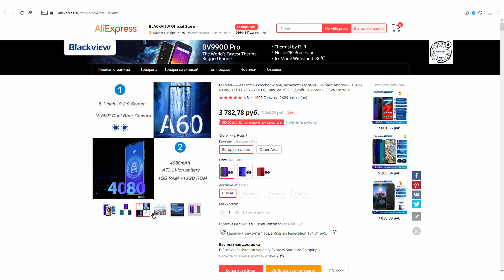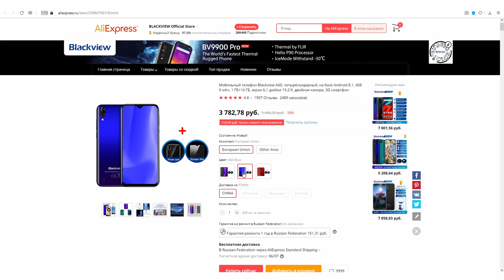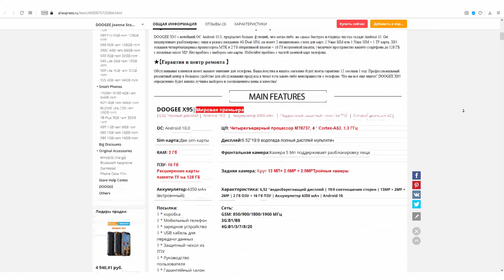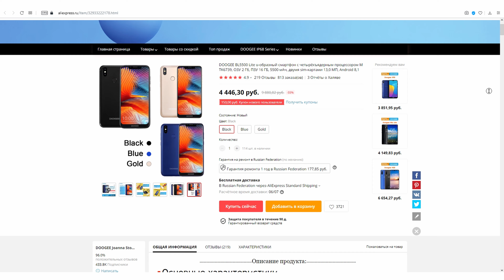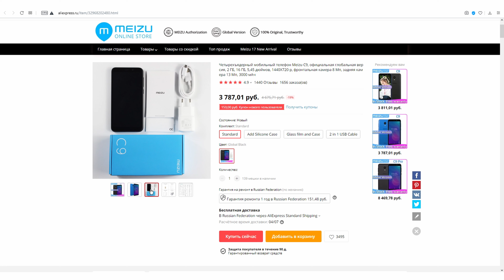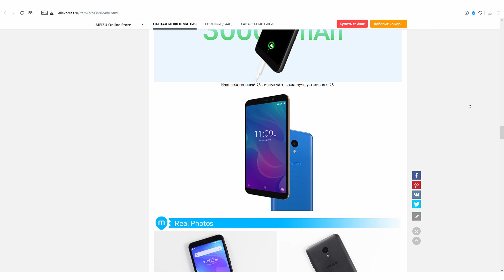ТОП СМАРТФОНОВ ДЕШЕВЛЕ 5000 РУБЛЕЙ с AliExpress! Лучшее с АЛИЭКСПРЕСС!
Подборка лучших смартфонов дешевле 5000 рублей с AliExpress! Не знаете, что купить или что подарить? Вот отличные и недорогие приятности. Лучшее с Aliexpress!